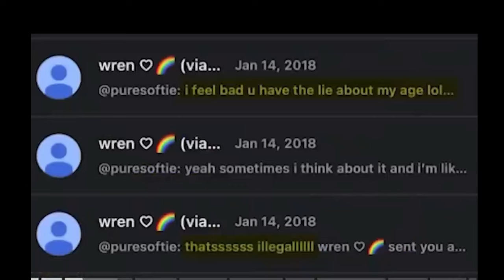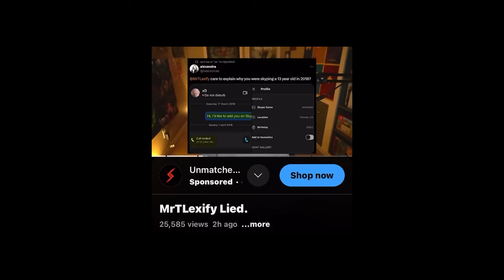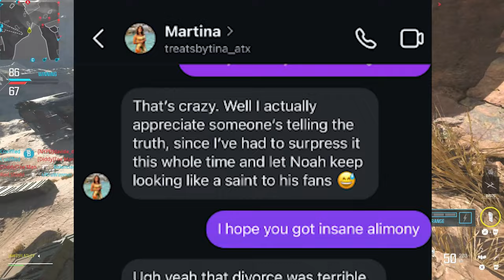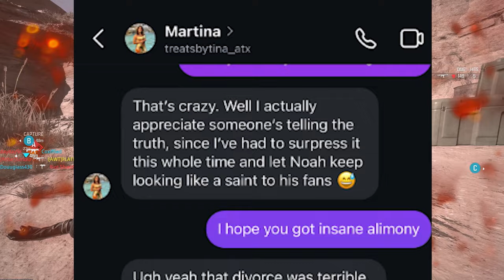NoahJ456 Calls Out MrTLexify: Exposes the Lies!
In this explosive video, NoahJ456 breaks his silence and calls out MrTLexify for allegedly spreading lies about him. After recent allegations surfaced, tensions between the two popular YouTubers have reached a boiling point, and NoahJ456 is ready to set the record straight.

We dive deep into the details of the allegations, analyze Noah's response, and examine the claims made by MrTLexify. Is this a case of misinformation, or is there more to the story than meets the eye? Watch as we uncover the truth behind the drama that’s shaking the YouTube gaming community.

🎬 Don't miss this deep dive into one of the biggest YouTube feuds of the year!

Chapters:
0:00 Intro
0:18 Regan COnfirmed 16
1:44 Noahj456 Summary
2:50 Lies From Regan and lexs exampole on jc
3:21 Lex's 13 Yr Old Fan Convo
3:52 Thats Crazy wtf lex
5:15  noahgj bad
5:38 what i would do if it were my friend
6:17 16 and 19 is very weird but still close
7:51 martina dms
8:48 noahj has to address the dms
9:07 zombies community in shambles
9:23 Outro